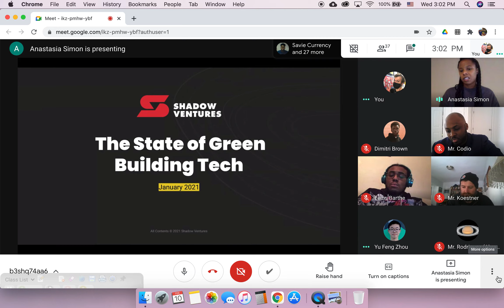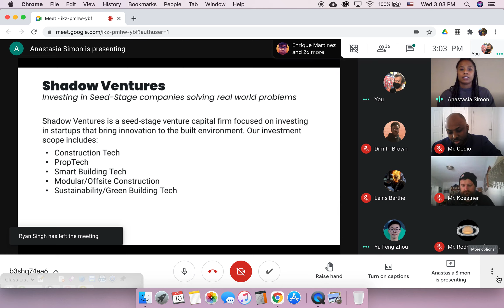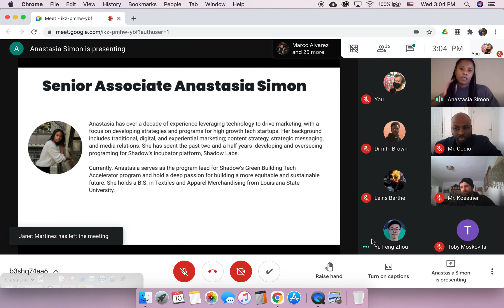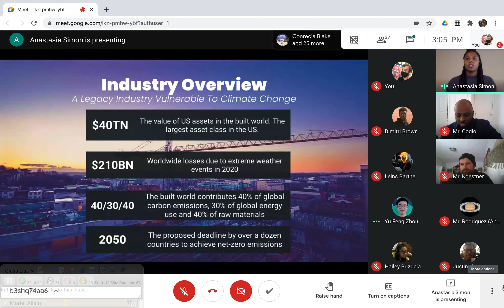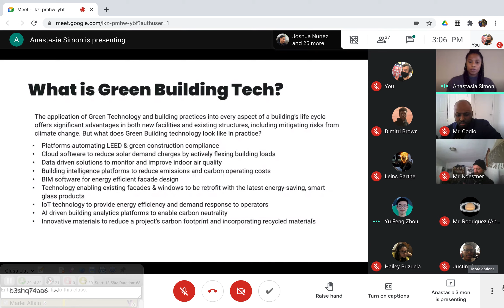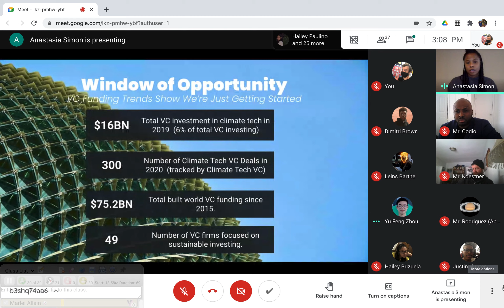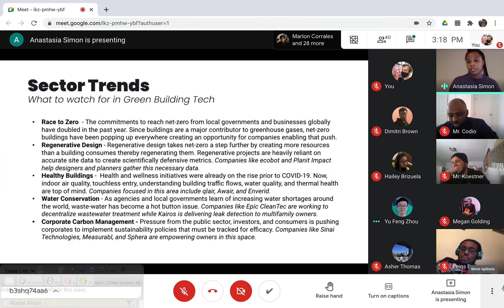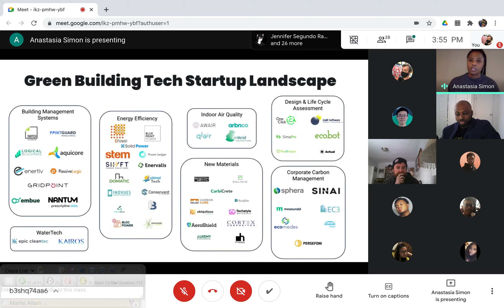Anastasia Simon of Shadow Ventures Speaks in the WHSAD Makerspace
In today's discussion, Anastasia Simon shared her insights with students regarding her work in marketing and media relations, being flexible in one's career path, and hopes for a more sustainable future.